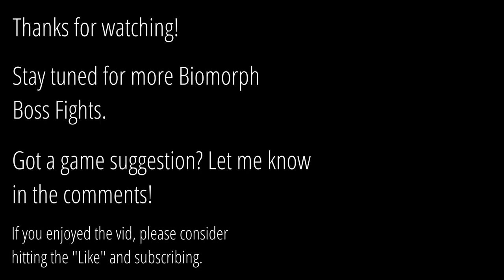CALYBREX was TOUGH! - Biomorph Boss Fight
Don't have a really good strategy to defeat Calybrex.  Honestly, it mostly came down to luck and leveraging the different Biomorph abilities (specifically Skrasos' cloud ability to destroy and confuse the heat-seeking missiles).  This one took me multiple tries, experimenting with different combinations.

Wish I could do this one over again.  I feel like I just barely beat it.

You can catch me playing it live on stream